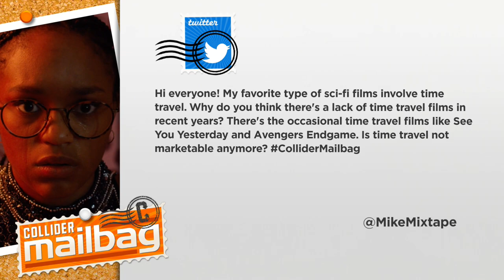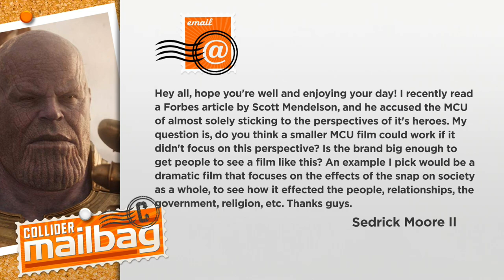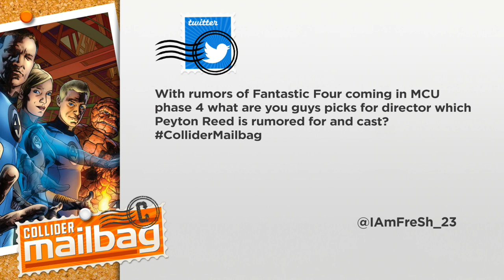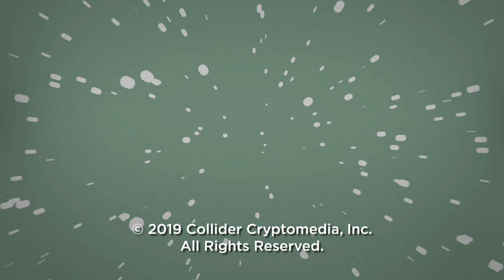Who Should Direct The Fantastic Four in the MCU? - Mailbag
Collider Mailbag’s John Rocha welcomes Winston A. Marshall to answer fan questions about Avengers Endgame and time travel movies, Swamp Thing’s cancellation, who should direct The Fantastic Four, smaller MCU films, and why there are so many trailers before movies.

Thanks to the ColliderMailbag fans for today’s questions

1.    Why do you think there’s a lack of time travel films in recent years?

2.    Do you think a smaller MCU film could work if it didn’t focus on the hero’s or heroes’ perspective? Is the brand big enough to get people to see a film like this?

3.    With rumors of Fantastic Four coming to the MCU, what are your picks for other than Peyton Reed and fantasy casting of the team?

4.    Do you think DC Universe cancelling Swamp Thing is indicative of ratings, show quality, or a chink in the armor of Warner Bros. streaming service?

5.    With easy accessibility to trailers thanks to the Internet, why do you think certain theaters still show 20 minutes of trailers before a film?